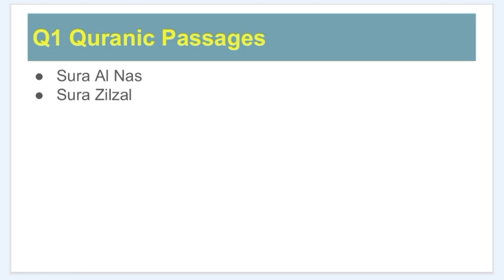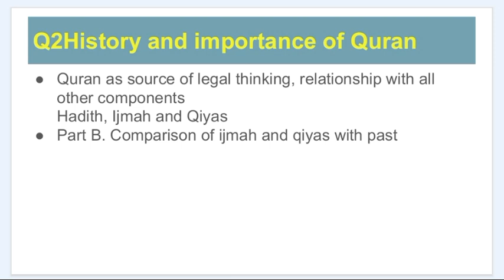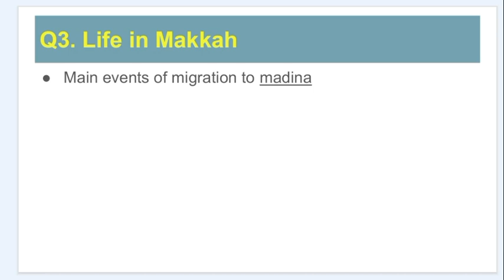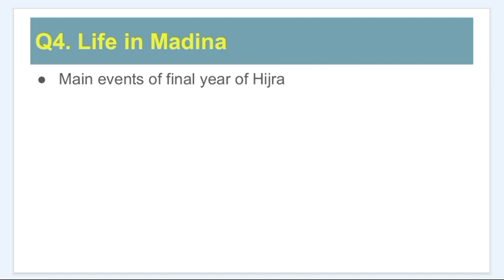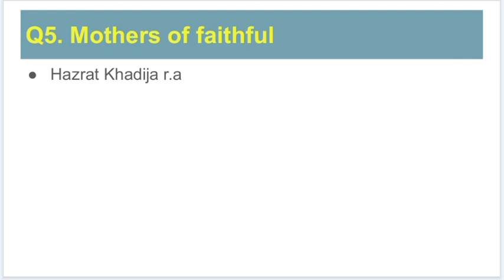Paper review | IGCSE | O level 2058 | Islamiyat Oct 2024 | Paper 1 Islamiyat CAIES | Winter series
Paper review

Paper : ISLAMIYAT 2058

CAIES

Paper 1

October/ winter series 2024